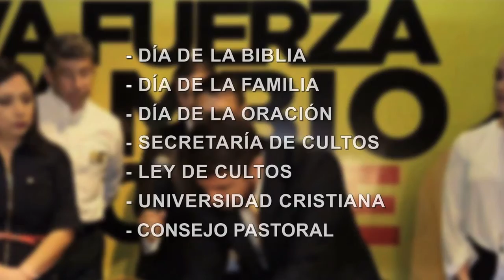Políticamente Correcto / Seis propuestas polémicas de esta campaña electoral